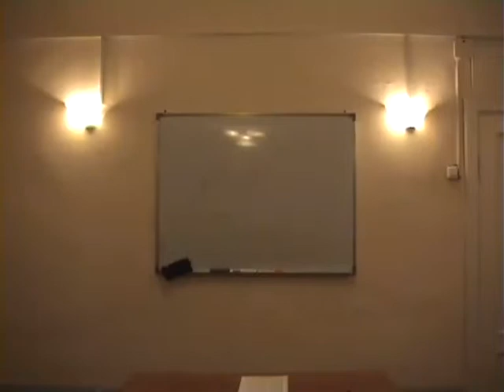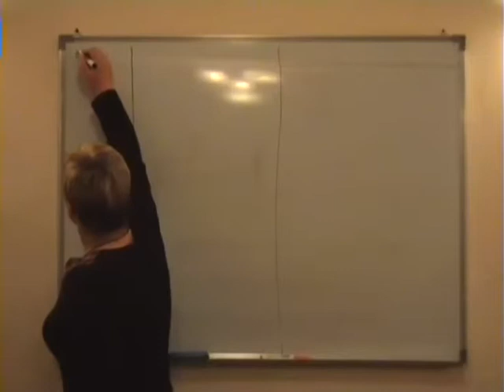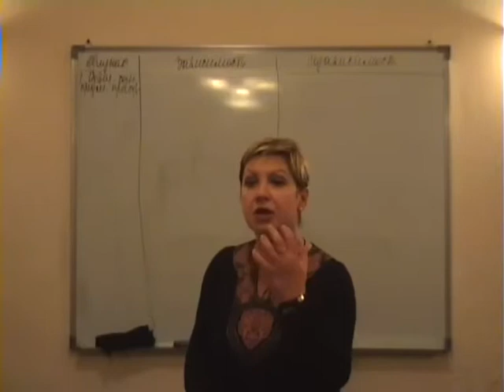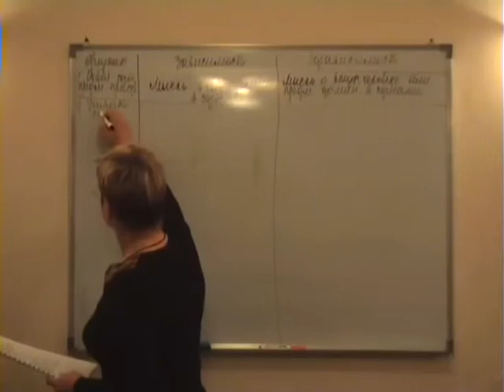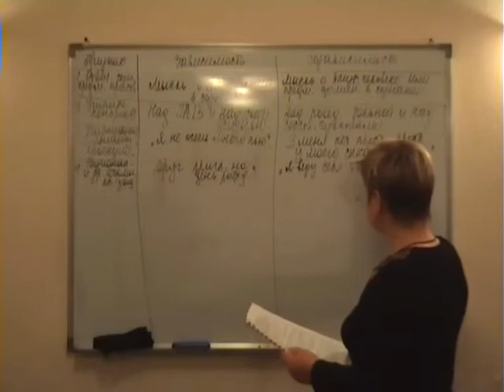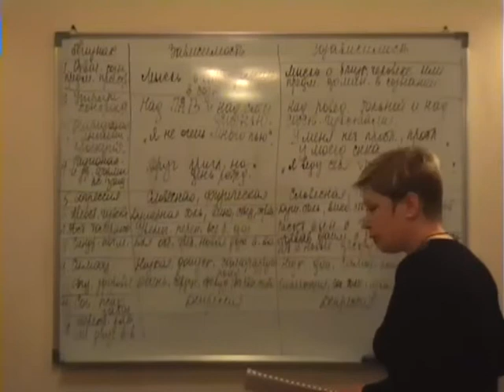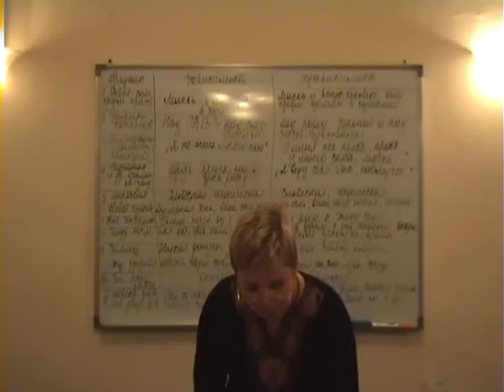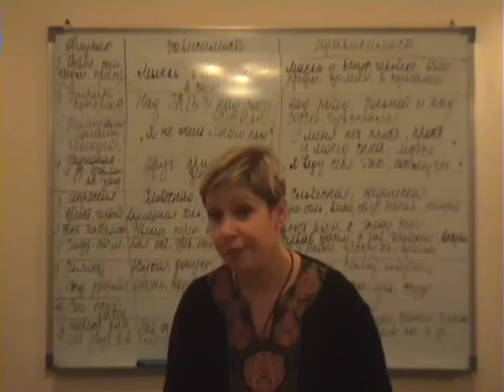Школа независимости Эпизод 7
В вашей семье есть зависимые? Проблемы? Тогда эта программа для вас! Обучение продуктивным способам помощи зависимым людям